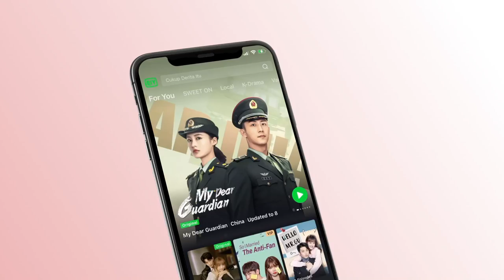Clip: New Confession Place: Pirate Ship! | Sweet Teeth EP09 | 世界微尘里 | iQiyi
【Introduction】A teenager, Ai Jing Chu (Bi Wen Jun) accidentally receives Zeng Li's (Wu Xuan Yi) love letter to her first love, Yu Yi (Zhai Xiao Wen), and their love story begins. They have contacted and met again and again, from strangers to a phone call, from doctor-patient to lovers, they meet and get to know each other, two lonely hearts are longing for warmth, close to each other and heal each other...

【Cast】Bi Wen Jun，Wu Xuan Yi，Zhai Xiao Wen